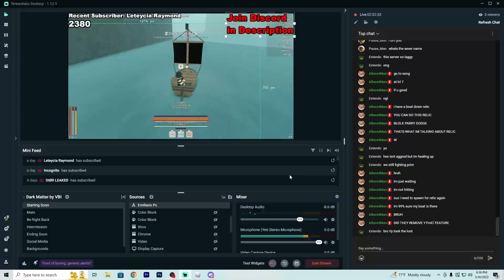Blue Exorcist Build Progression (PT.1) | Deepwoken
Deepwoken - I Progress with a Blue Exorcist Blue Flame Build

 Deepwoken is a difficult game with permanent character loss. Losing characters is a part of the game that should be expected.

Winner of "Best New Experience" Innovation Awards '22

Seek out your destiny upon an unforgiving sea and unravel the mysteries of a dying world. Discover and modify powerful abilities, find unique strengths, and develop your character into a force to be reckoned with. Desperately try to escape the horrors that lurk just beneath the waves. Whatever you do, it's your story to be told.

Developed by: Ragoozer, Arch_Mage, Melon_Sensei, Dexerius, iltria
Built by: Zartania, melonbeard
Composed by: Naktigonis
Contributions from: Snakeworl (Scripting),  Grimmkind (Scripting), yayafino (Scripting), EstheKing (Modelling), HorrorTM (Modelling), minkle (Modelling), Konrekhelm (Modelling), Zintenka (Modelling), Chicken_Man (Ships), KAHAEL (Clothing), EttheKing (Animation)

The full list of contributors is listed in the Credits screen, check out their work!